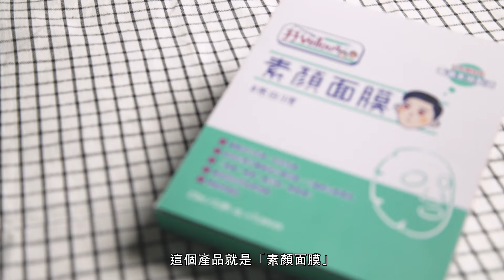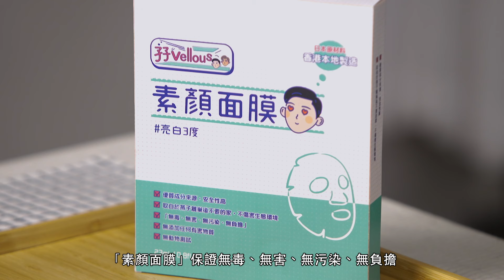出得廳堂 - 醫美教室 【色素色斑篇】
RAY SIR 今日同你傾下醫美 ， 究竟去斑係未真係只係得皮秒激光 一種方法？
有無其他方法可以講下？ 有無可能可以輕鬆解決色斑？

黎緊孖rvelous 將會推出更多不同類型既影片，所以想支持 ray & Kenny ,立即襟下呢個鏈結啦 ：